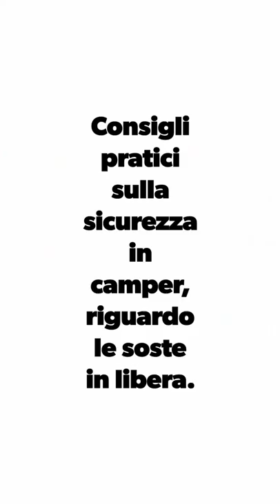Consigli sulla sicurezza in camper in sosta libera